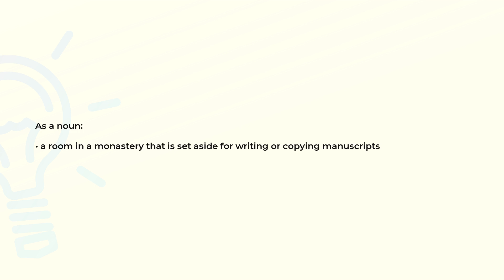What is the meaning of the word SCRIPTORIUM?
Definition and spelling of the word SCRIPTORIUM.

(00:00) Intro
(00:07) As a noun
(00:17) Spelling

As a noun (00:07):
• a room in a monastery that is set aside for writing or copying manuscripts